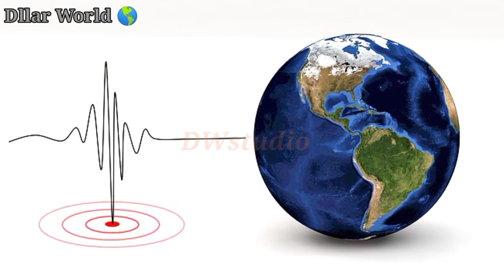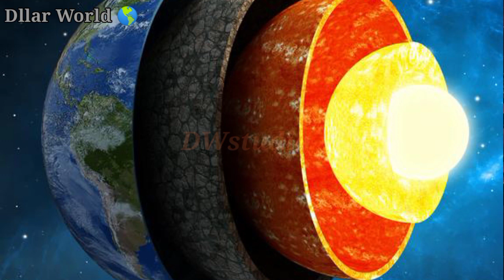The big discovery of scientists is that the earth has started rotating upside down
Live TV
Earth's solid interior is the size of Pluto and is a hot ball of iron Earth's solid interior is the size of Pluto and is a hot iron ball
Scientific world
Earth's inner core may have started spinning upside down
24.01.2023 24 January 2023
Earth's solid interior is about the same size as Pluto and is a hot ball of iron. According to scientists, it has stopped rotating like the rest of the planet and may even be rotating in the opposite direction.

Advertisement

We live on the outer surface of the Earth and about 5,000 kilometers below it is this "planet within a planet". This solid inner core of the Earth itself can rotate freely because it is surrounded only by liquid metals.

Everything we know about this solid inner core comes from measuring seismic waves. These waves can also be generated by nuclear explosions and they pass right through the center of the earth.

Scientists have published this new research on the movement of this inner part of the earth (inner core) on Monday. The report, published in the journal Nature Geoscience, analyzed repeated earthquakes and the resulting waves over the past six decades.

What did the research reveal?
The study's authors, Xiaodong Song and Xie Ying, are from Beijing University in China. He said, "The movement of the Earth's inner core stopped around 2009 and then it turned in the opposite direction." "We believe that the Earth's core rotates, swings back and forth like a round swing," he told news agency AFP.

  The two scientists say, “A complete cycle of the core takes about seven decades. This means that its direction changes about every 35 years." They said the solid core first reversed direction in the early 1970s and its next cycle will begin in the mid-2040s.

Earth's solid interior is about the same size as Pluto and is a hot ball of iron Photo: Science Photo Library/imago-images
According to the researchers, this rotation is linked to the "length of the day" on Earth. This change is caused by small variations in the time it takes for the Earth to rotate on its axis.

However, more research is needed in this regard. Current knowledge is limited and cannot yet pinpoint what the Earth's "inner core" does and how it affects the inhabitants of the Earth's surface.

But the researchers said they believe all layers of the Earth, from the inner layers to the outer surface, are deeply interconnected. "We hope that our study may inspire some researchers to develop and test models that treat the entire Earth as an integrated and dynamic system," the report added.

On the other hand, many experts have been cautious about the results of this research, saying that there are many other theories in this regard and many mysteries remain about the solid core of the earth.